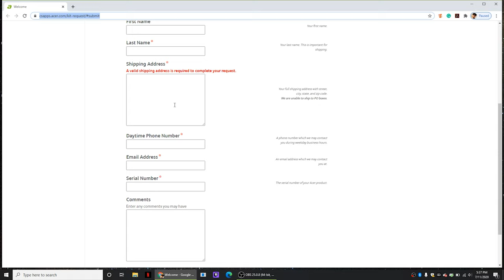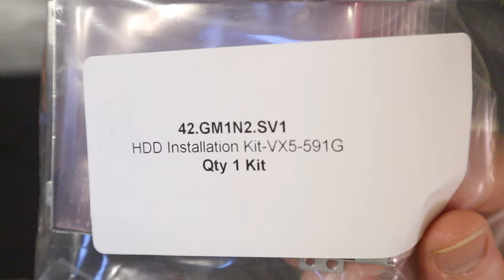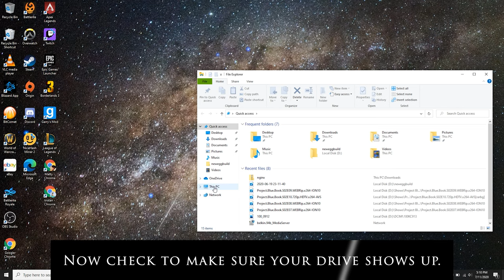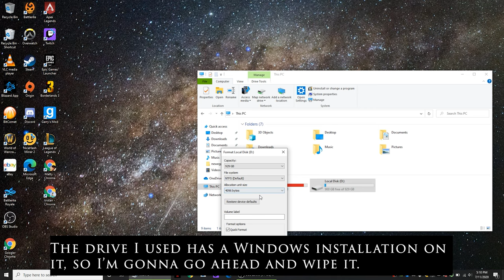HOW TO ADD A 2.5" DRIVE TO YOUR LAPTOP - Acer Aspire VX15 2.5" HDD mounting kit install!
Hello Everyone! This is a how-to video that will show you exactly how to add a 2.5" drive to your laptop. Specifically the Acer Aspire VX15 laptops, but perhaps it would be the same for some other Acer models. This laptop only came with a measly 256GB M.2 SSD and finally after 3 years of uninstalling a game every time I want to install a new one...I'm adding an extra storage drive! Enjoy!

While you're here, check out some of my other videos if you're into PC stuff!